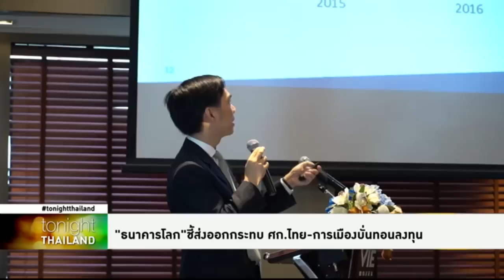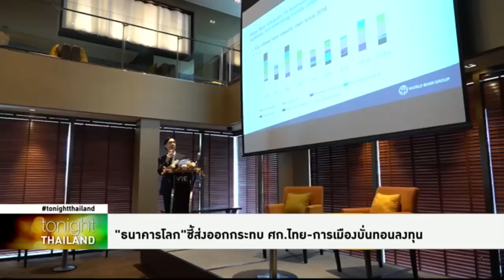Tonight Thailand - 'ธ.โลก' ชี้ส่งออกกระทบ ศก. ไทย-การเมืองบั่นทอนลงทุน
รายการ Tonight Thailand ประจำวันที่ 8 กรกฎาคม 2562

'ธนาคารโลก' ชี้เศรษฐกิจไทยเจอศึกหนักจากปัญหาการส่งออก ขณะที่ความไม่แน่นอนทางการเมือง เป็นปัจจัยบั่นทอนความเชื่อมั่นการลงทุน พร้อมหั่นประมาณการจีดีพีของไทยปีนี้ เหลือร้อยละ 3.5 จาก 4.1